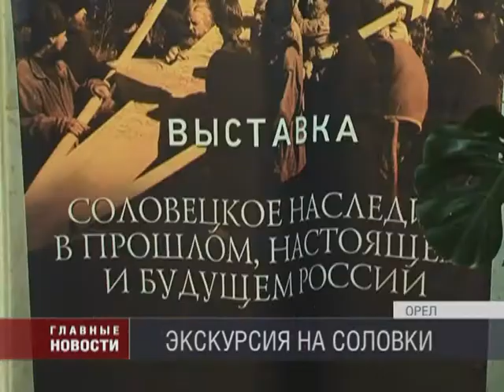Необычная выставка открылась в РАНХиГС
Иконы, копии документов, фотографии — все это подлинные предметы Соловецкого лагеря. Напомним, что в результате событий 20 века, когда монастырь превратили в тюремное учреждение он стал местом заключения и гибели тысяч наших соотечественников.